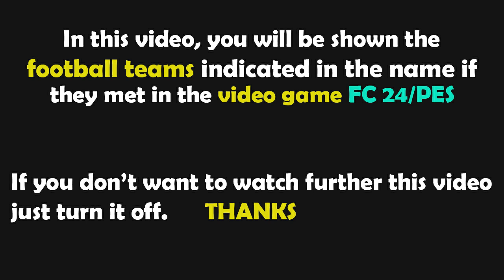Gameplay FC 24 | Arandina vs Real Madrid | Copa del Rey - 2024